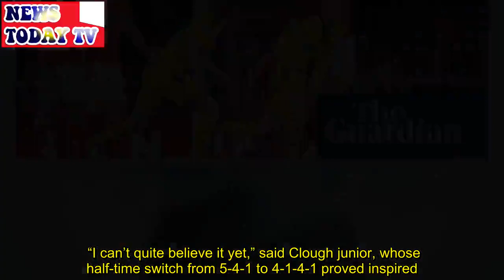Jake Hesketh makes Burton Albion history at expense of Middlesbrough